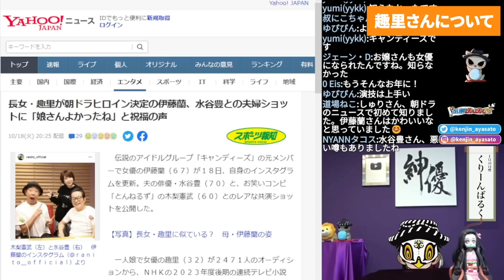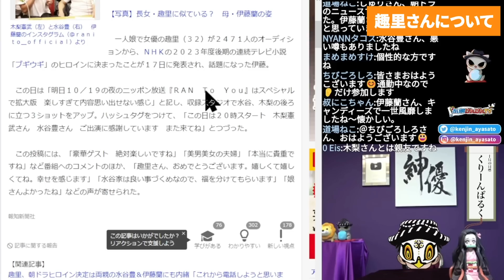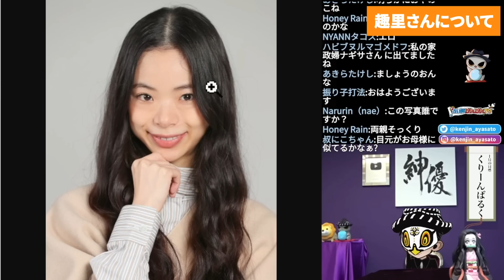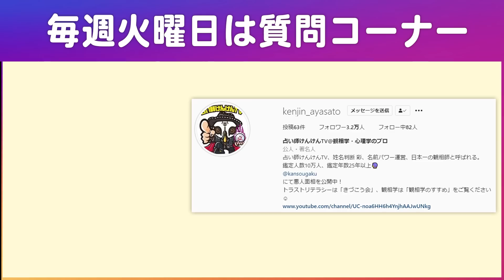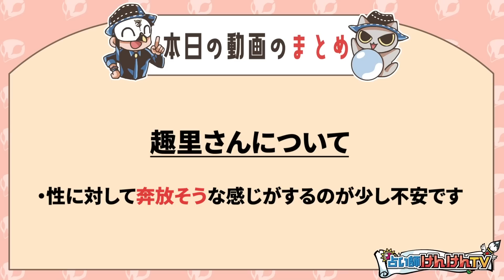【二世タレント】朝ドラヒロインにも選ばれた大物芸能人夫婦の娘さんの面相が・・・【観334】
大物俳優Mと伝説アイドルIの娘さんの面相について